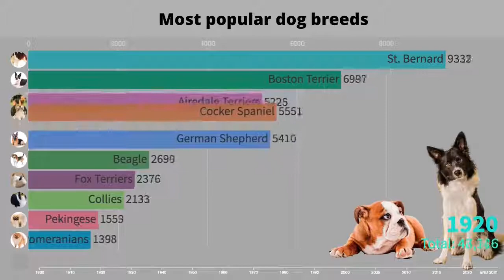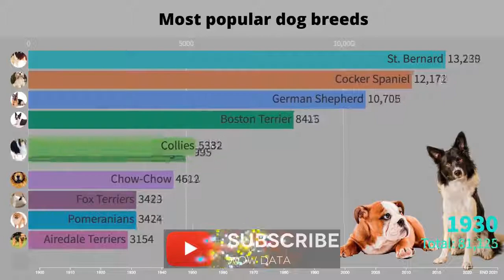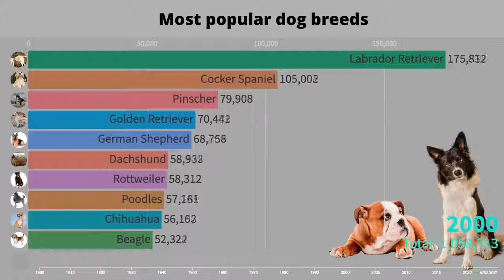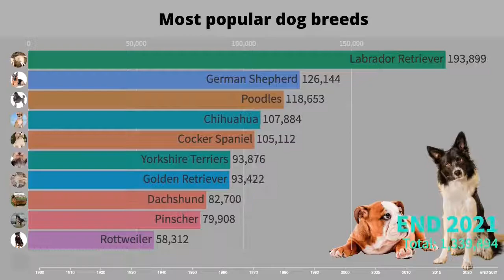Top 10 Most Popular Dog Breeds - Best Dog Breeds For First Time Owners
Best Dog Breeds That Don't Shed Top 10 Most Popular Dog Breeds Dog Breeds For First Time Owners Timeline ranked by yearly certified record sales. Numbers are worldwide.

Some of the Most Popular Dog Breeds

10 Best Dog Breeds for First-Time Owners
#1: Cavalier King Charles Spaniel. The graceful Cavalier King Charles Spaniel, or “Cavalier,” is a charming choice for first-time pet parents. ...
#3: Pug. ...
#4: Brittany. ...
#6: Papillon. ...
#9: Greyhound. ...

Also these are some best for younger first time owners :

9 Great Dog Breeds for First-Time Owners
Labrador retriever.
poodle.
cavalier king Charles spaniel.
papillon.
shih tzu.
whippet.

This video is about "best breed for first time dog owner and it is trying to cover the following subjects:
- best dog breeds that don't shed
- best dog breeds for first time owners
- top 10 most popular dog breeds

 Occasionally a video clip is much easier to enjoy than reading a short article regarding best breed for first time dog owner
 Something I saw when I was looking for information on best breed for first time dog owner was the absence of relevant information.
Best breed for first time dog owner nevertheless is a subject that I understand something about. This video therefore should be relevant and of interest to you.

YouTube vids are available in numerous formats. Nevertheless, some web browsers do not support newer video resolutions or quality choices. This implies these internet browsers might only have one or two video formats to select from. We recommend updating your browser or running system for the very best viewing experience.
 on your mobile phone or at your computer system, you can share your own playlists or ones produced by other people.

Inside this video, I want to show you top 10 most popular dog breeds
Are you prepared? Please see this video and you'll thank me later on!
You've reached this video clip because you have actually shown interest in top 10 most popular dog breeds, this video will certainly cover also: best dog breeds that dont shed.
I wish you liked this video where we covered as much as we might around best dog breeds that don't shed and also best dog breeds for first time owners.
YouTube is the very best website to go when searching for videos about most popular dog breeds UK.
Name of most popular dog breeds In UK is clearly something that intrigues you and other people so I made this video about this topic.
You came to the ideal location if you discovered us from an online search after most popular dog breeds UK. Please provide us 100 seconds to describe why .
If you're interested to find out more about best dog breeds that don't shed , please visit: 👉🏾

Our video is about " best dog breeds that don't shed" topic information but we also try to cover the following subjects:

Did you attempt to look for best dog breeds that don't shed?
Your search is over! You'll locate whatever regarding best dog breeds that don't shed and best dog breeds that don't shed
YouTube is the best place to visit when looking for videos about best dog breeds that don't shed.
best dog breeds that don't shed is obviously something that intrigues you and quite a lot of people so I made this video about this topic.

Drop us a comment and let us know if you liked our video

We are data students; data geeks and we love visualizations and graphs.
As always, your feedback is welcome in the comments bellow.